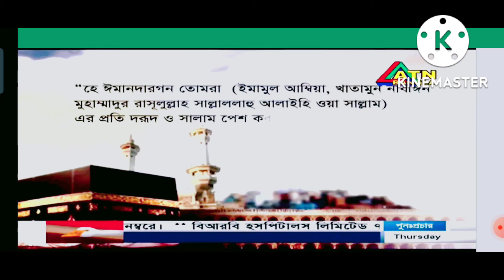ATN BANGLA দারসুল হাদিস মাওলানা সাখাওয়াত হোসেন।পাচটি প্রশ্নের উত্তর না দিয়ে নড়তে পারবেনা 01735305736